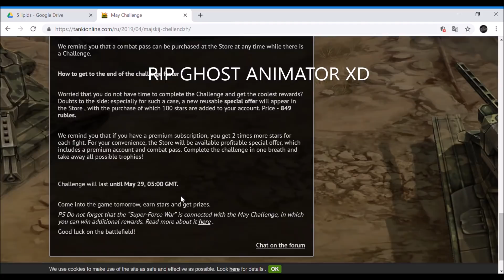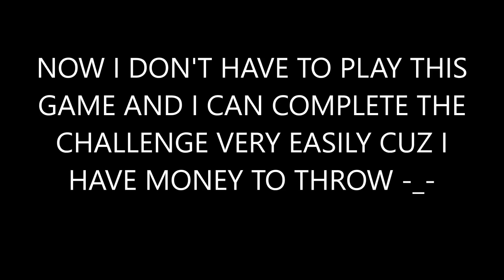BUYING STARS?! || Viking XT And Viking Prime || Tanki Online